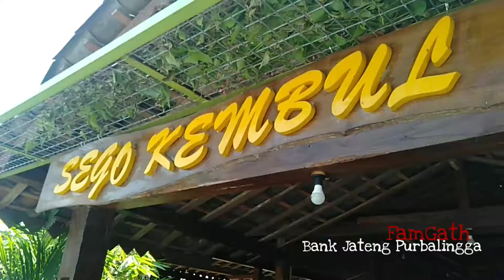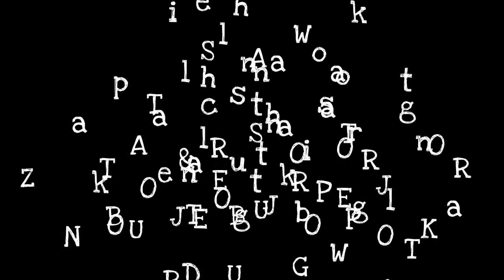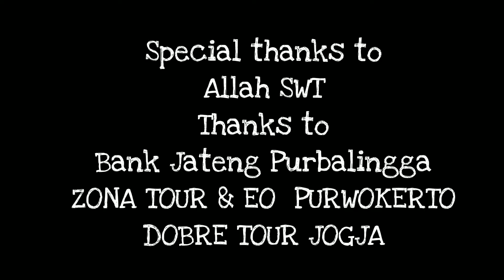Bank Jateng Purbalingga ~ Family Gathering ngeJIP di Tebing Breksi Prambanan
ngeJIP di Tebing Breksi bonus ala sauna gaesss...